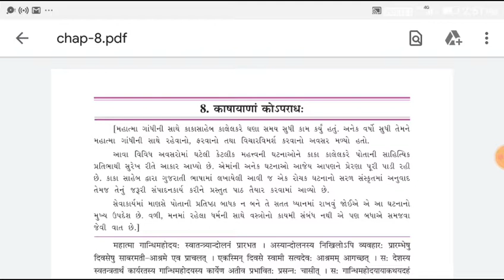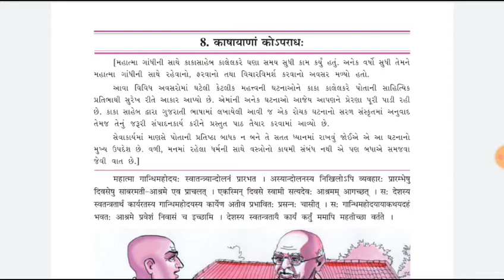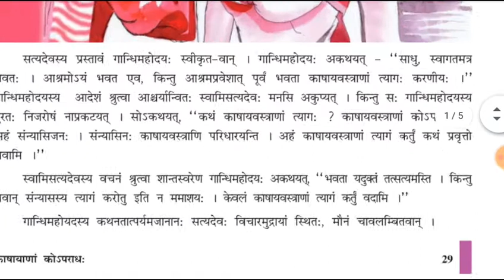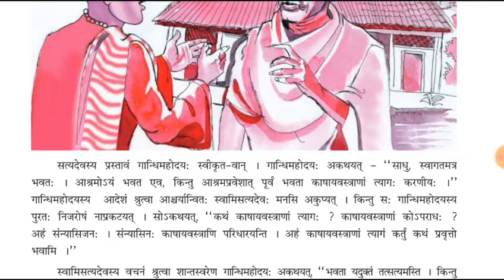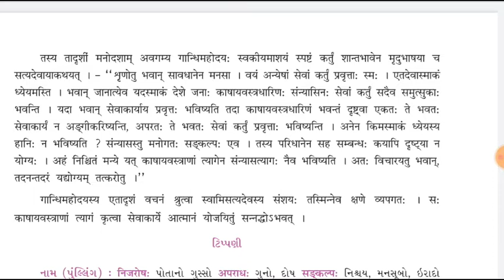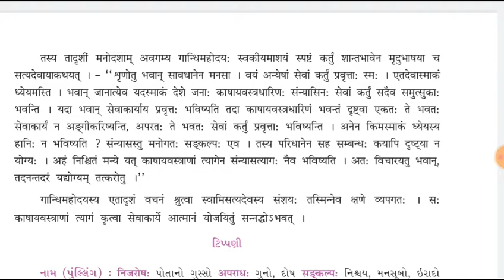Std 9 sanskrit unit 8